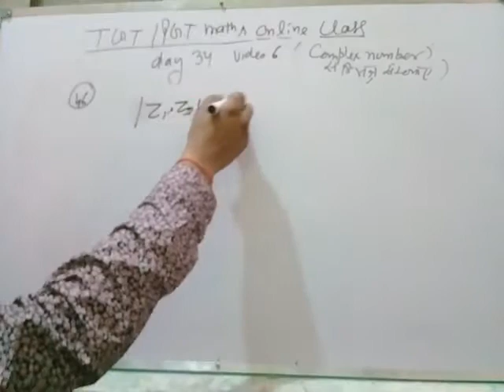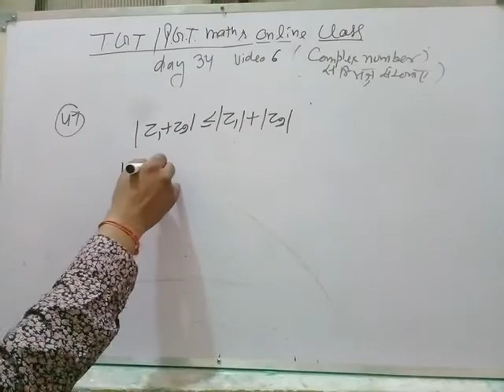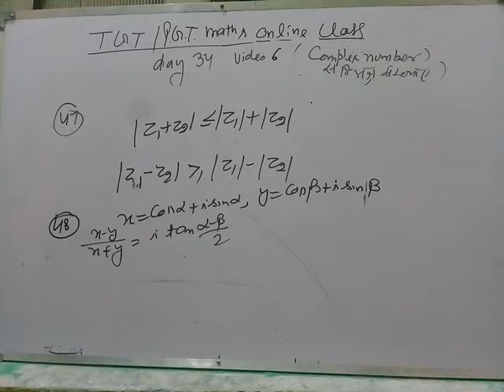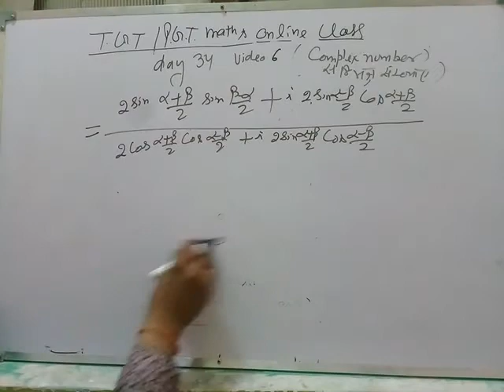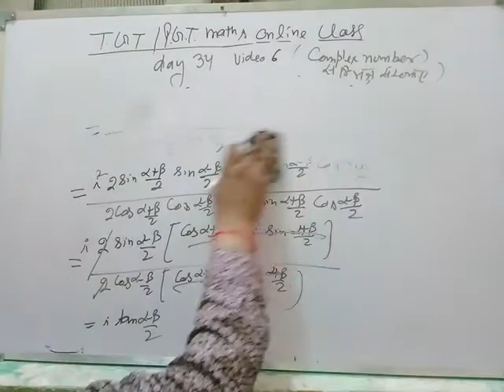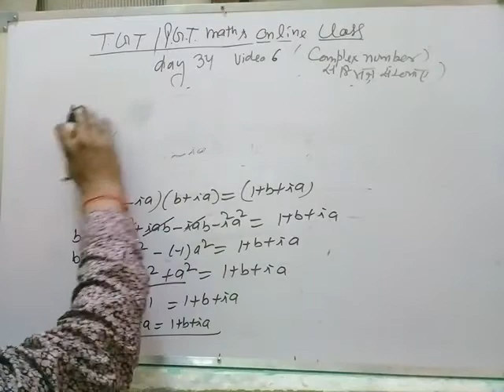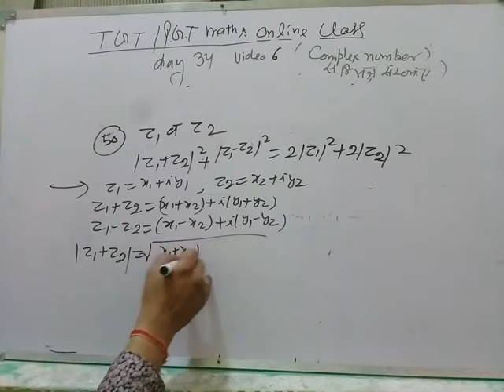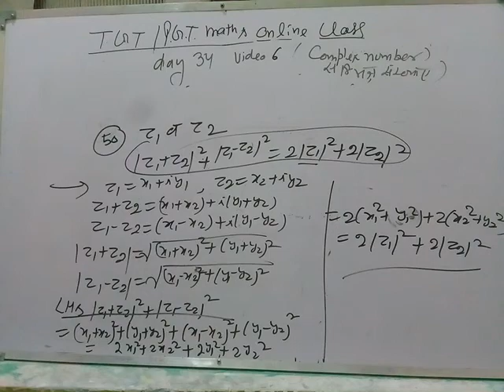Tgt/pgt maths online class day 34 video 6 complex number